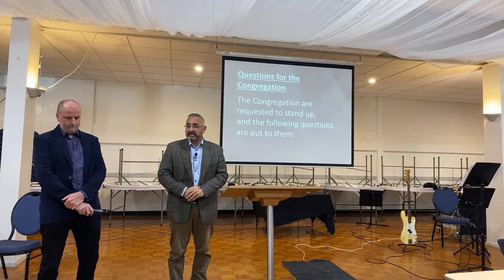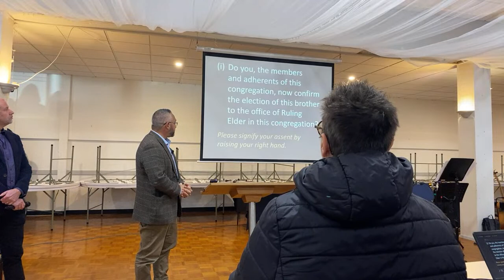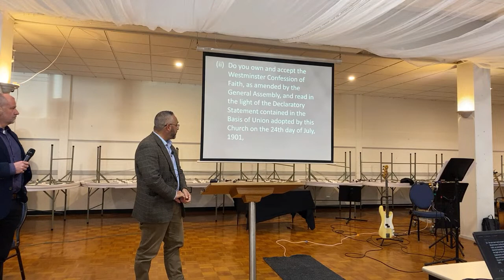August 13 2023 - Inducting Elder Jacco Vonk during Cornerstone Sunday Service